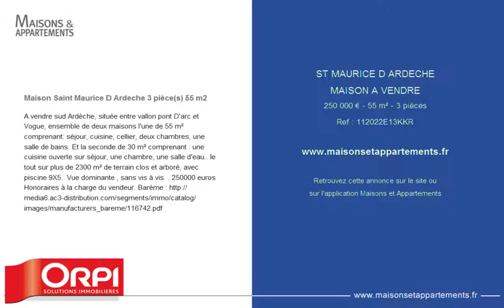ST MAURICE D ARDECHE - MAISON A VENDRE - 250 000 € - 55 m² - 3 pièces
Référence : 112022E13KKR

Maison Saint Maurice D Ardeche 3 pièce(s) 55 m2
A vendre sud Ardèche, située entre vallon pont D'arc et Vogue, ensemble de deux maisons l'une de 55 m² comprenant: séjour, cuisine, cellier, deux chambres, une salle de bains. Et la seconde de 30 m² comprenant : une cuisine ouverte sur séjour, une chambre, une salle d'eau.. le tout sur plus de 2300 m² de terrain clos et arboré, avec piscine 9X5.. Vue dominante , sans vis à vis. 250000 euros Honoraires à la charge du vendeur. Barème

Cette annonce vous est proposée par l'agence ORPI HELVIE IMMO